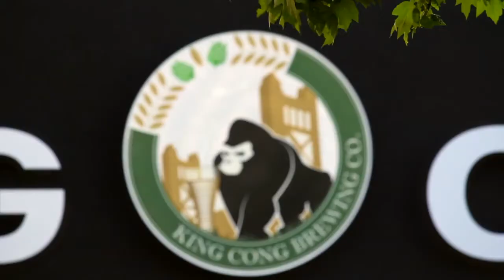King Cong Brewing Co.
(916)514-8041